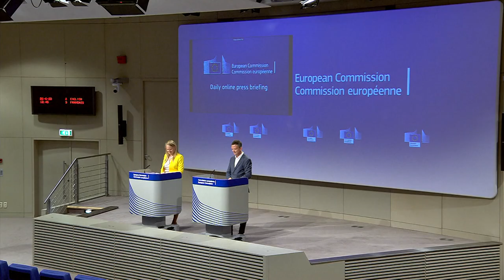Greece is not on track to reduce air pollution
Most EU countries not doing enough to tackle air pollution, Commission says. The assessment of Member States' first programmes of measures to control air emissions finds that the implementation of the new European clean air rules needs improvement. Member States need to step up efforts across all sectors to make sure their citizens can breathe clean air, preventing respiratory diseases and premature death caused by breathing polluted air, the EU press service reported.
“This report sends a clear message. All across Europe, too many citizens are still at risk from the air they breathe. We need more effective measures to cut pollution in numerous Member States and to tackle air emissions across sectors, including agriculture, transport and energy. There has never been a better time to make these changes: investing in cleaner air means investing in citizens' health, in our climate, and it's the kick-start our economy needs,” Environment Commissioner Virginijus Sinkevičius said.

According to the first Commission report to assess the implementation of the National Emission reduction Commitments Directive (NEC Directive) published today, most Member States are at risk of not complying with their 2020 or 2030 emission reduction commitments. While some Member States show good practices that should be inspiring for others, the report demonstrates the need for additional measures in order to reduce air pollution.

Based on current policies, 10 of the EU’s 27 Member States will meet their 2020 targets to reduce air pollution, while only four - Croatia, Cyprus, the Netherlands and Finland - would meet their 2030 goals, the Commission said. The report is based on countries’ emissions projections submitted to the Commission last year.

The Commission will continue to monitor and support national efforts in this regard, through financial and non-financial tools.  Efforts are especially needed in agriculture to reduce ammonia emissions, which is the most common and severe implementation challenge across the EU.

Effective implementation of clean air legislation forms an essential contribution to ‘a zero pollution ambition for a toxic-free environment' announced by the Commission in the European Green Deal and related initiatives.  Synergies with climate and energy policies need to be enhanced and further assessed, also in line with the European Green Deal approach.